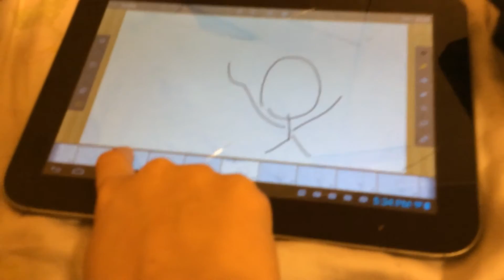For my haters